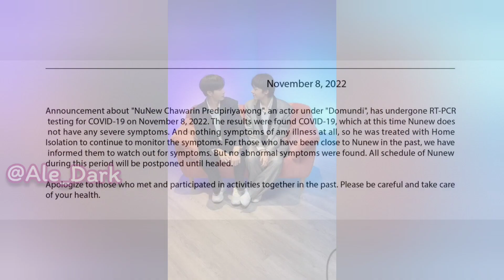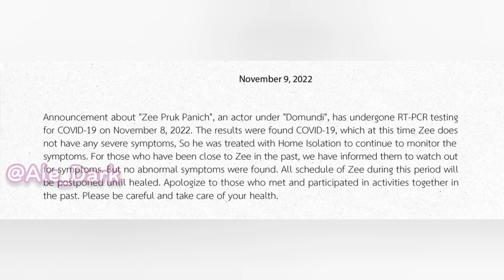Más que PhiNong! "Hemos sido así por mucho tiempo" ZeeNuNew confirmando su romance de varias formas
Hola ZonZon! ya estamos aquí con un nuevo video en este canal.
El día de hoy les traigo subtitulados los momentos más lindos del live para L'oreal, el día de Loy Krathong y un lindo mensaje de Zee.
A partir de que Zee y NuNew confirmaron su relación en la entrevista de P'Woody, ya no se guardan para nada lo especiales que son el uno con el otro y cuanto se aman.
Volvieron a confirmar que son más que Phi-Nong desde hace mucho tiempo y de distintas maneras.
Les explico sobre lo que muchos preguntaban, ¿por qué Zee le dice a NuNu "Lim"?
Y todo lo referente a la cita de Loy Krathong.🥺💙🧡

Un agradecimiento especial a P'Kate.
Todos los créditos del video de Zee, donde da un mensaje a los fans internacionales es de ella.
Ella se lo pidió, ella lo grabó, compartió con nosotros y lo tradujo al inglés.
Yo sólo hice la traducción al español y los subtitulos. 💙🧡

Los invito a votar por nuestros chicos, están nominados en 7 categorías de los Premios Sudsapda. Vamos liderando, pero las votaciones están muy reñidas. Ayudemos a Cutie Pie y a ZeeNuNew a ganar. Podemos votar, de forma gratuita, nos permiten un voto por hora.

Yo soy Ale Dark, si no lo han hecho, los invito a suscribirse a éste canal y activar la campana de notificaciones para que no se pierdan ninguna de las novedades más traviesas del mundo del BL. Y, si les gusta este video, no se olviden de regalarme un lindo like.

Gracias por todo su apoyo! Sigamos creciendo juntos. Nos vemos en un próximo video! 🐺😽💙🧡

I'm ZonZon & in ZeeNuNew I trust.
Si te gusta lo que hago, y quieres ayudarme a seguir creando contenido y apoyando a ZeeNuNew, invítame un café :3